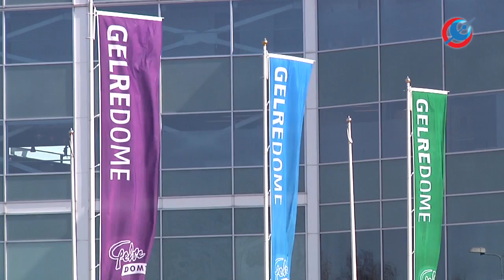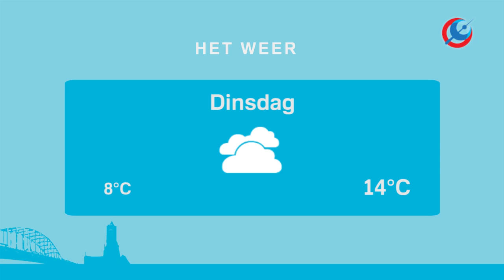RTV Arnhem Nieuws 23 mei 2016